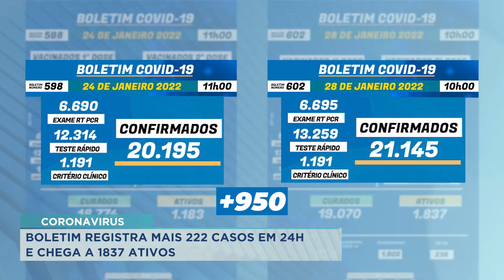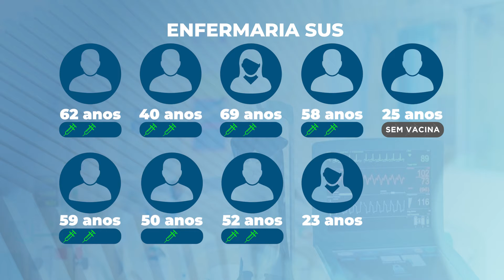28/01/22 Boletim registra mais de 222 casos de convid - 19 em 24 H e chega a 1837 ativos